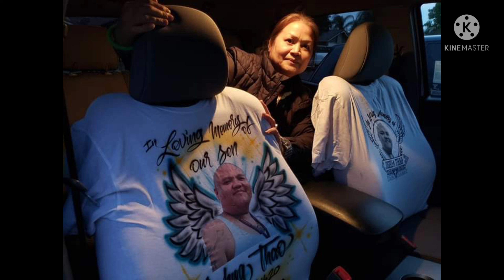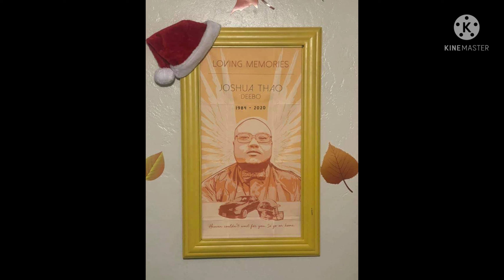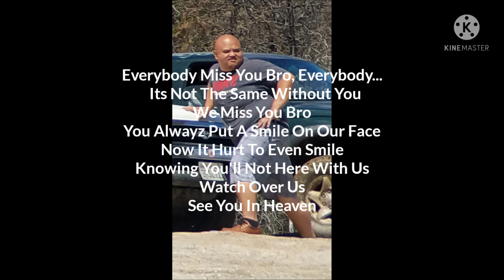Rude Boy & White Cherry - Night Melancholy (Joshua Thao)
Original Song From Rude Boy Channel

Help My Cousin Get Justice

R.I.P Joshua Thao
7/22/1984 - 8/16/2020

News links